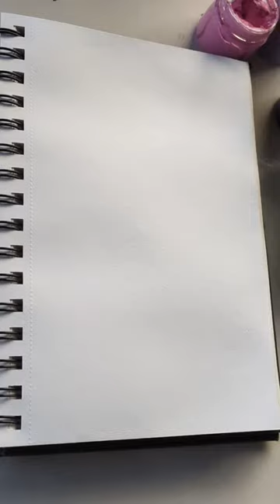simple rose flower painting step by step with goucha colors